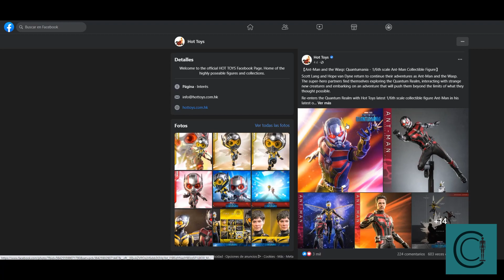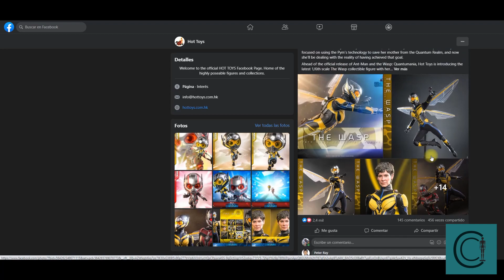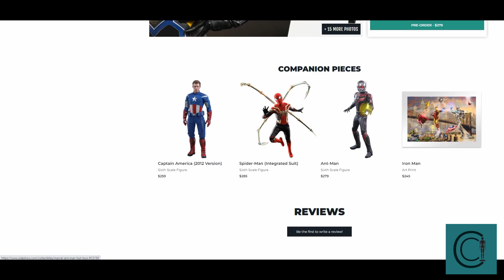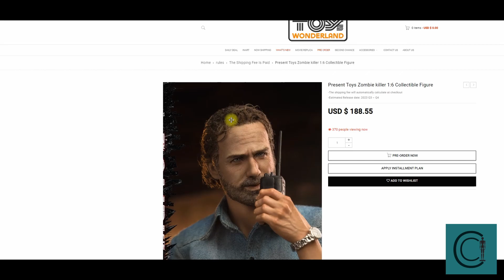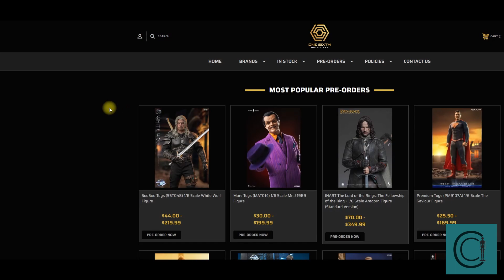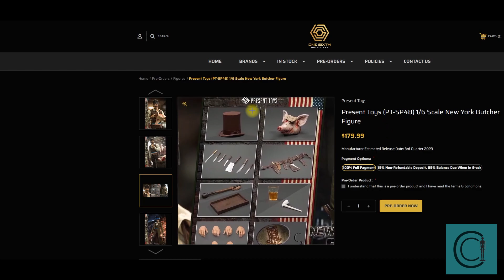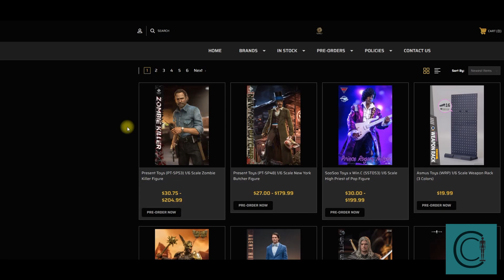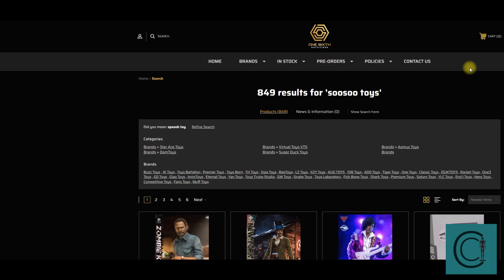NOTICIAS DE LA SEMANA - HOT TOYS - PRESENT TOYS - SOOSOO TOYS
Noticias de la semana presentando figuras de las marcas hot toys, present toys y soosoo toys.